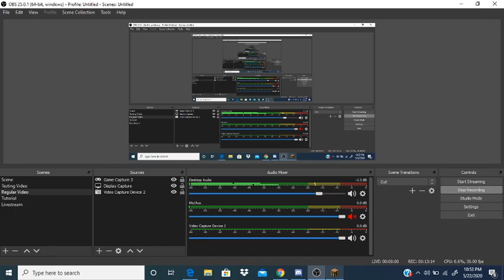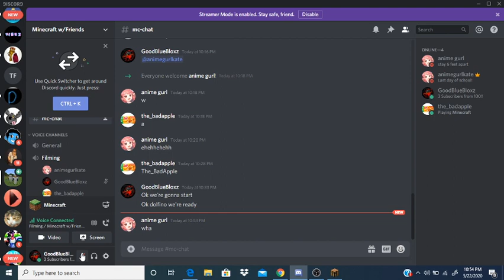Minecraft Survival / Episode 4 / WAFFLES IN THE NETHER!!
In this video we are back in MC SURVIVAL!!! This time Dion is not with us but we have another great friend of us named "TheBadApple" of just "Waffle".